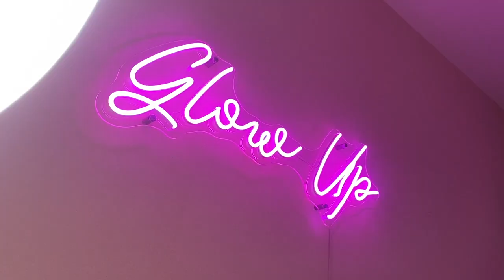VALENTINES VLOG / COME TO MY APPOINTMENTS WITH ME | SINEAD NOBLE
Hey angels!! Welcome to my first ever wee vlog, a come to my appointments with me plus valentines day, hope you enjoy!! Let me know if you like this kinda content 🥰🥰